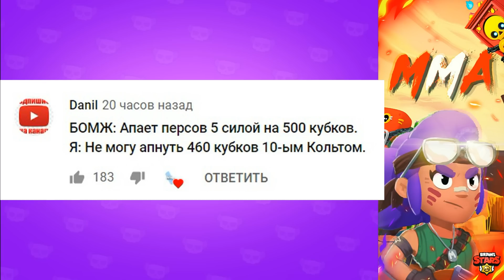ВЫЖИВАНИЕ БОМЖА В ШД - ТАНКИ ДАВЯТ, СПАСАЙТЕСЬ КТО МОЖЕТ!! || BRAWL STARS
⚫️Мой чат Вигеймерс - в котором можно попасть ко мне в друзья в БС,

⚫️Brawl Stars - Кто такой Бомж? Если вы не знаете, это моя новая рубрика о которой вы просили. Надо будет всех апнуть на 500 а дальше посмотрим

⚫НАШИ КЛУБЫ! Приходите в наше семейство WeGamers! p.s инфа иногда обновляется пару дней
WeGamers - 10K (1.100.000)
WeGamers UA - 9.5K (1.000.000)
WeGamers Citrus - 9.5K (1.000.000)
WeGamers Dark - 5K (440.000)
WeGamers BY -8К (920.000)
WeGamers KZ -8K  (890.000)
WeGamers Swift - 8K (880.000)
WeGamers Lime - 7.5K (800.000)
WeGamers Wicked - 7.5K (830.000)
WeGamers Aqua - 7.5K (820.000)
WeGamers TJ - 7K (780.000)
WeGamers Hunt - 7.5K (770.000)
WeGamers MMA - 7.5K (780.000)
WeGamers KG - 7K (770.000)
WeGamers Steel - 6.5K (760.000)
WeGamers Lucky - 7K (710.000)
WeGamers UA II - 6.5K (740.000)
WeGamers Lotus - 7K (730.000)
WeGamers Panda - 6К (700.000)